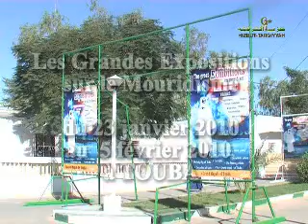01 grande exsipotion sur les mouridismes 2010.wmv